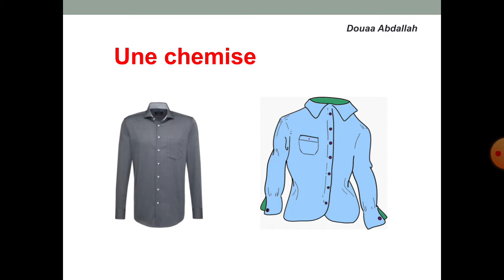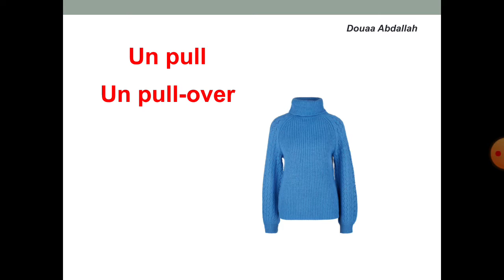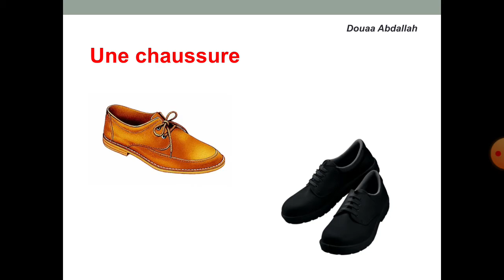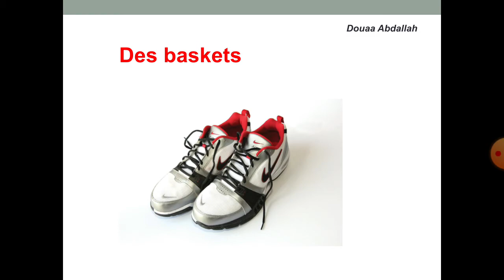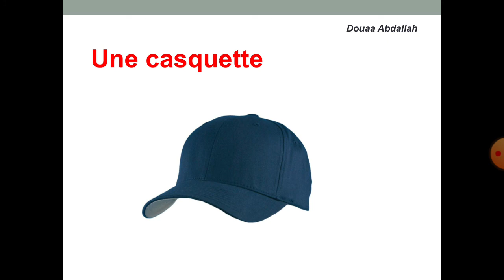الملابس باللغه الفرنسيه 👖👕👚🧤🧦 les vêtements/ les habits